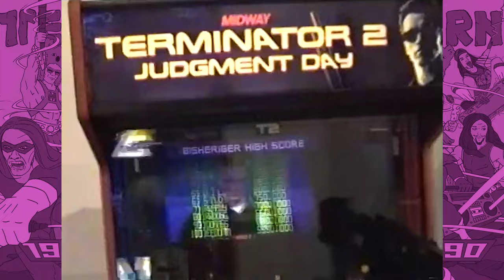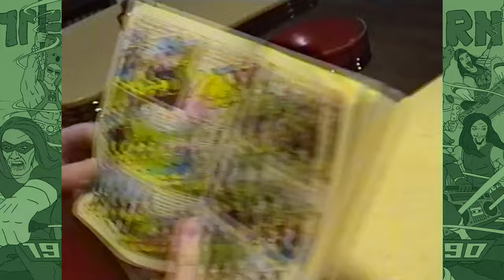Metternich - 1990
Official Music Video for "1990" by Metternich

Video by Andreas Borsodi | Hi-8 Footage & Location scouted by Sebastian Juhn | Garlic-Bread Catering by Kiki Heindl | Recorded & Mixed by Norbert Leitner | Mastered by Mike Wolff | Produced by Metternich & Norbert Leitner | Music & Lyrics by Metternich | ℗ © 2024 Metternich

neinzehnneinzg woa i a klana Bua
Vokuhila, Flik Flak Uhr
die Guns’n’Roses woan a junge Band
des Internet des hot no kana kennt

im Goatn spün, zum Teich spaziern
am Spüplotz kreun auf olle viern
mei Höd des woa da Michael Knight
es woa a richtig megastoake Zeit

aus a poa oide Brettln a Baumhaus baut
min Dreirala gscheid auf de Pappm ghaut
ohne Höm ohne Licht, dafia richtig laut
hom Gummibärli gessn und Tom & Jerry gschaut

Ding Dong Ding Dong wer steht dort vor der Tür
Matthias Reim trank gerne noch’n Bier
im Radio, gspüt homsas vü
heit waß a vielleicht scho wos a wü

i erinna mi total
im Kino woa total Recall
da Arnie domois ohne Flop
er woa sogoa da Kindagoatn Cop

I’ve been looking for freedom
im Wurlitzer auf FS2
warum woa die schene Zeit
goa so schnö vorbei